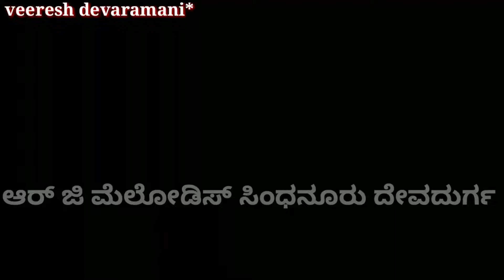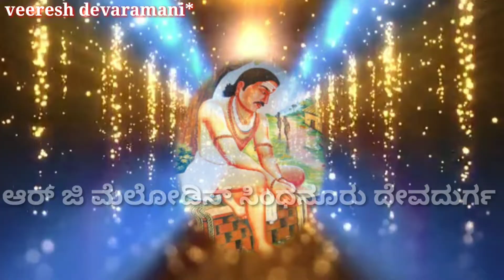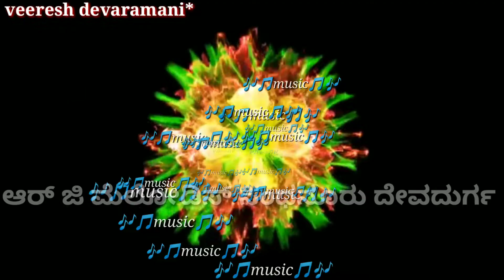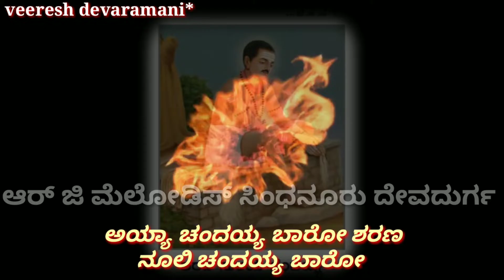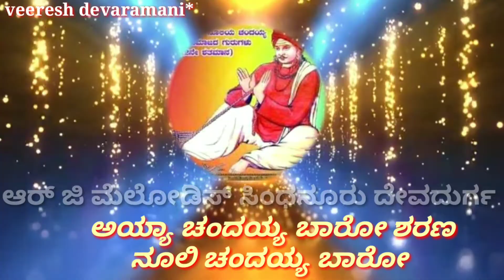ಕಾಯಕಯೋಗಿ ನುಲಿಯ ಚಂದಯ್ಯ ಭಕ್ತಿಗೀತೆ, ayya chandayya baaro kayakayogi nooli chandayya bhakti geete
12ನೇ ಶತಮಾನದ ಕಾಯಕ ಯೋಗಿ ಶಿವಶರಣ ಶ್ರೀ ನೂಲಿಯ ಚಂದಯ್ಯನವರ ಭಕ್ತಿಗೀತೆಗಳನ್ನು ಯುವಕವಿ ವೀರೇಶ ದೇವರಮನಿಯವರು ಸ್ವರಚಿತ ರಚಿಸಿ, ಬೆಳಕಿನ ಗಾನ ಕೋಗಿಲೆ ಖ್ಯಾತಿ ರಂಗಮ್ಮ ಗಲಗ ಅವರ ಮಧುರವಾದ ಧ್ವನಿಯಲ್ಲಿ ಮುದ್ರಿಸಿ ವೀರೇಶ ದೇವರಮನಿ ಅರ್ಪಿಸುವ ಆರ್ ಜಿ ಕಲಾ ಟ್ರಸ್ಟ್ (ರಿ) ಸಿಂಧನೂರು ವತಿಯಿಂದ ಹೊರ ತಂದಿದ್ದಾರೆ ಇದನ್ನು ಕೇಳಿ ಆನಂದಿಸಿ ಸರ್ವರಿಗೂ ಶೇರ್ ಮಾಡುವ ಮೂಲಕ ಕಾಮೆಂಟ್ ಲೈಕ್ ಮಾಡಿ ಪುಟ್ಟ ಕಲಾವಿದರನ್ನು ಪ್ರೋತ್ಸಾಹಿಸಿ..👆🙏

ಕಾಯಕಯೋಗಿ ಶಿವಶರಣರ ಶ್ರೀ ನೂಲಿಯ ಚಂದಯ್ಯನವರ ಭಕ್ತಿಗೀತೆ...
ಭಕ್ತಿಗೀತೆ:ಅಯ್ಯಾ ಚಂದಯ್ಯ ಬಾರೋ ಶರಣ ನೂಲಿಯ ಚಂದಯ್ಯ ಬಾರೋ
ಸಾಹಿತ್ಯ: ಯುವಬರಹಗಾರರು ಕು. ವೀರೇಶ ದೇವರಮನಿ ಸಂಸ್ಥಾಪಕರು ಆರ್ ಜಿ ಕಲಾ ಟ್ರಸ್ಟ್ (ರಿ) ಸಿಂಧನೂರು.
ಗಾಯನ: ಕು. ರಂಗಮ್ಮ ಗಲಗ್ ಸಂಸ್ಥಾಪಕರು ಆರ್ ಜಿ ಮೆಲೋಡಿಸ್ ಕರೋಕೆ ಸ್ಟುಡಿಯೋ ಸಿಂಧನೂರು.